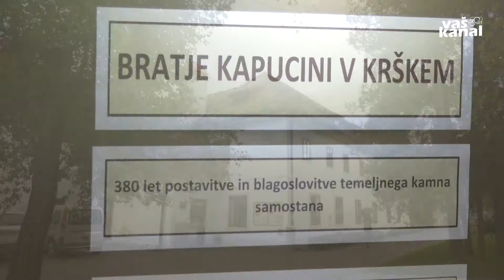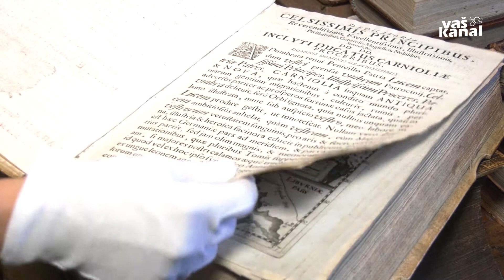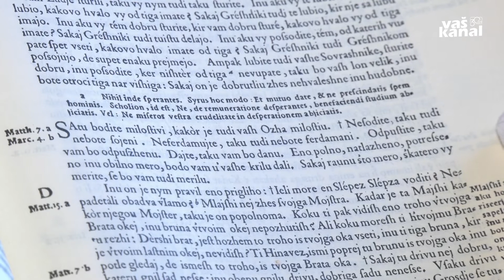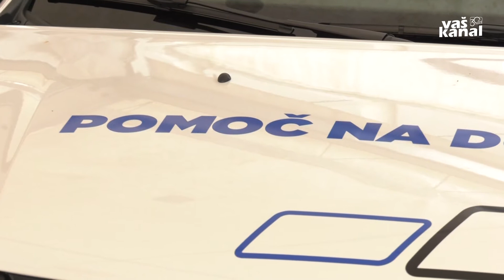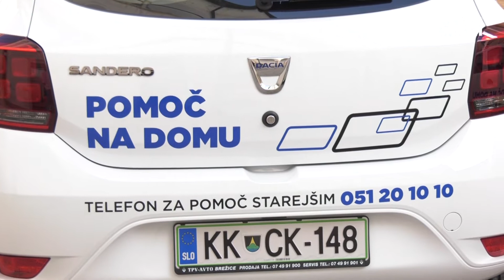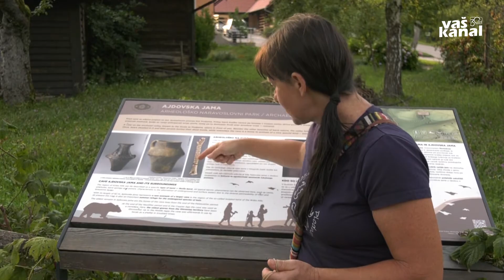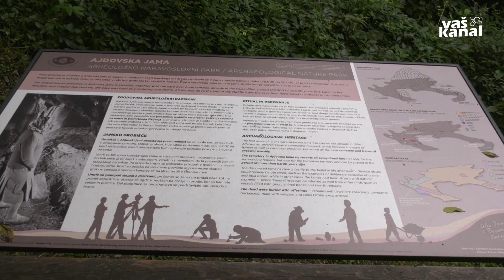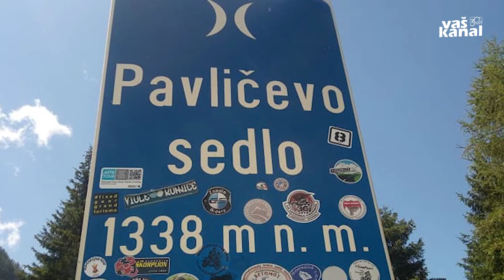Posavski obzornik, 10. september 2020